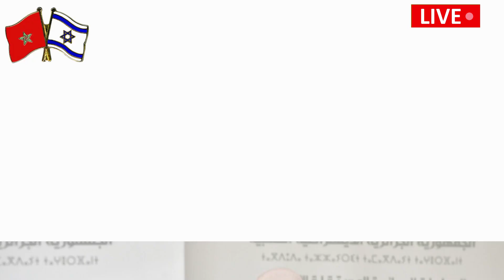Breaking News | Israeli Defence Chief, Gantz, To Visit Morocco | Israel's Iron Dome defence system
Israeli Defence chief, Gantz, To Visit Morocco| Morocco Is Close To Receiving Israel's Iron Dome defence system

 Israeli Defence Minister, Benny Gantz, will pay an official visit to Morocco on 24 November and sign security cooperation agreements with the North African kingdom, Israel's Defence Ministry said on Monday.

Morocco was one of four Arab countries – along with the United Arab Emirates, Bahrain and Sudan – to normalise relations with Israel last year under US-engineered accords. Israeli Foreign Minister, Yair Lapid, travelled to Morocco in August for the first visit by Israel's top diplomat to that country since 2003.

Morocco was home to one of the largest   Jewish communities in North Africa and the Middle East for centuries until Israel's founding in 1948. An estimated quarter of a million left Morocco for Israel from 1948 to 1964.

Officials in Morocco have described the diplomatic deal with Israel, including the opening of liaison offices and the launching of flights between the two countries, as a restoration of mid-level ties that Rabat cooled in 2000 in solidarity with the Palestinians.

 Morocco has been in conflict with the Algeria-backed separatist Polisario front over the Western Sahara since the end of the Spanish occupation. It turned into an armed confrontation that lasted until 1991 and ended with the signing of a ceasefire agreement

which collapsed last year. Last month, the leader of the Western Sahara independence movement vowed to continue the fight against Moroccan forces along the separation wall until the international community recognises the right to self-determination of the Sahrawi people.

Towards the end of last year, in exchange for resuming full diplomatic ties with Israel, the US Trump administration agreed to recognise Morocco's territorial claims and supported its "Autonomy Plan" over the Western Sahara.A Hebrew newspaper shed light on "secret military relations" between Morocco and Israel, which started many years before signing the normalisation agreement in December 2020.

 According to the researcher, relations between the two countries have mainly focused on intelligence cooperation and arms sales. Israel has sold Moroccan military systems, military communications systems and surveillance systems (such as radar systems for combat aircraft) through a third party.

The researcher pointed out that Israel had provided military aid to Morocco to combat the "rebels of the Great Sahara", describing the new aircraft acquired by the kingdom as part of a long history of arms sales.Morocco is also  interested in acquiring Israel's Iron Dome missile defence system according to a report on Saturday by the Moroccan news site Le Desk.

The Iron Dome, designed to intercept and destroy short-range projectiles including rockets and drones, produced by Rafael Advanced Defence Systems "would ensure the better defence of the sand wall in the Sahara, but also of civil and military zones of a sensitive nature," says the report referring to the kingdom's military sites.

None of these Images, and Video clips are created or owned by us. We will remove it immediately. Please don’t use YouTube strikes! We will appreciate it.